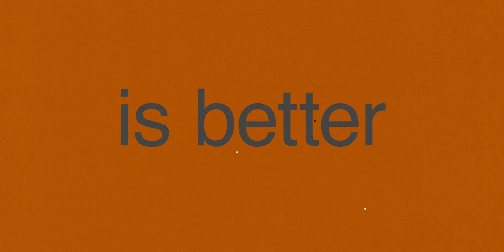The number one way to generate passive income in 2021 | Promissory Notes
I've generated over $2000 this year in entirely passive income using promissory notes. Here is everything you need to do the same. 🎧 My podcast

Two free books with Audible

📖 Our Favorite Books:
Atomic Habits
Rich Dad, Poor Dad
The 10X Rule
The Book on Rental Property Investing
How To Create Wealth Investing In Real Estate: How to Build Wealth with Multi-Family Real Estate

00:00 The easiest passive income of the year
01:24 What to know before you offer a promissory note
02:18 How to put a promissory note together
03:29 The best part of doing this